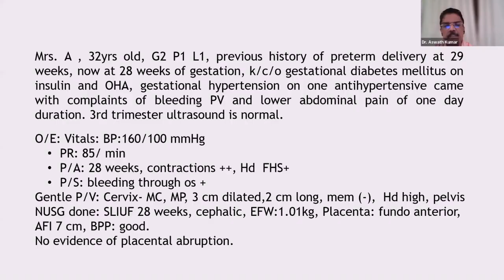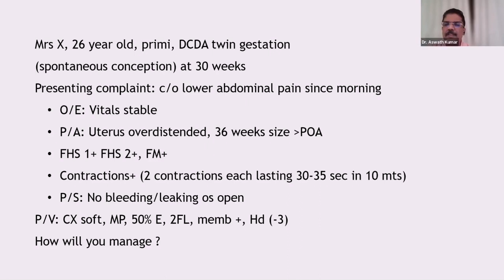Preterm Labor and PPROM Case 5 by Dr. Aswath Kumar & Dr. Sareena Gilvaz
Learning Outcomes:
1. Management of a patient at 30 weeks
2. Lower and upper age limit for Tocolysis
3. Contraindications for Tocolysis
4. Things to remember while giving Tocolysis and when to avoid
5. Magnesium Sulphate in Tocolysis - dose and action
6. Other drugs
7. Instructions

Dr. Aswath Kumar
Chief Editor
MD FICOG
Professor, Department of Gynecology,
Jubilee Mission Medical College, Thrissur, Kerala

Dr. Sareena Gilvaz
Contributing Faculty
MD DGO
Prof. & HOD, Dept. of OBGYN,

Master post-graduate concepts with OBGYN MD by 98 eminent faculty. The course includes evidence-based video lectures and notes along with monthly chat shows and interactive drug formulary.